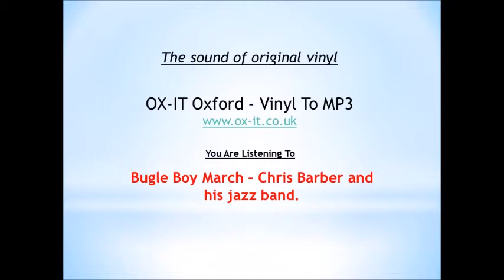Bugle Boy March - Chris Barber's Jazz Band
Original 45rpm vinyl.

Bugle Boy March - Chris Barber and his jazz band. This single has been converted from vinyl to digital.